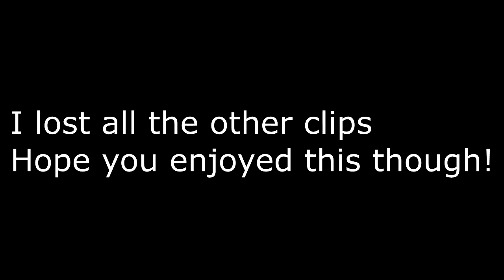Vade GT Clips!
This could have been longer but i didnt wanna go back and record even more clips for a video thats all for jokes! I had a lot more lol, but regardless it wuda all been dz, ENJOY!